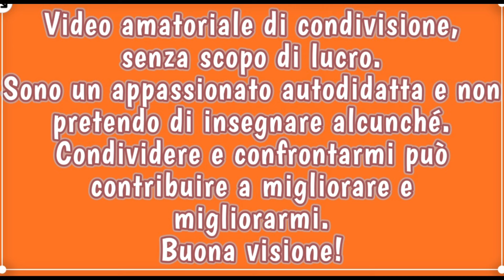Jack by Noble Otter - rasoio Razorock Gamechanger piastra 1.05 - lametta Rapira SS - pennello Oumo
Ciao a tutti! Stamani una nobile lontra di alto lignaggio: Jack by Noble Otter! Un mix ben armonizzato di arancia, limone e lime che si fondono con una lieve infusione di gin, una terrosa fragranza di bacca di ginepro e spezie. Audace e raffinato, Jack esprime la sua cremosità durante il montaggio, accarezzando la pelle durante il passaggio del rasoio. Razorock Gamechanger piastra 1.05, armato di lametta Rapira Swedish Supersteel, a dir poco eccellente.
💈🪒SOTD🪒💈
-daily skin cleanser by Depot
- olio prebarba alle mandorle dolci con spremitura a freddo by Extró Cosmesi
- sapone da barba Jack by Noble Otter
- pennello ciuffo tasso Manchurian 29 mm by Oumo
Brushing
- rasoio Razorock Game Changer piastra 1.05 armato di lametta Rapira SS
- talco finissimo by Clubman Pinaud
- balsamo dopobarba Bare by Noble Otter, senza profumazione
- attershave Splash Jack by Noble Otter
- Rescue Potion Zingari Man
- acido ialuronico l'Erbolario
-fresco di Sicilia by Pantarei estratto di profumo